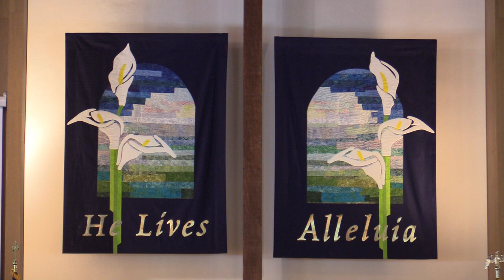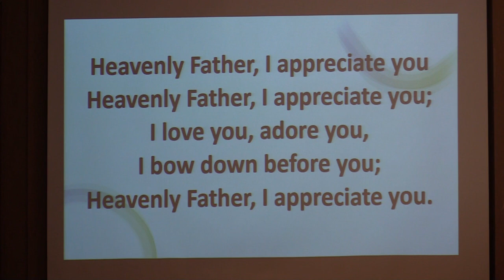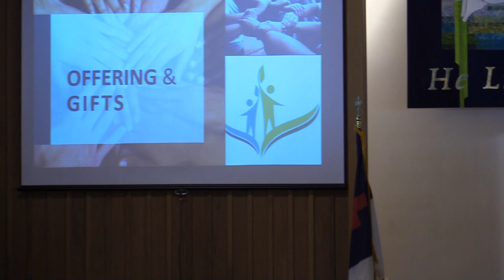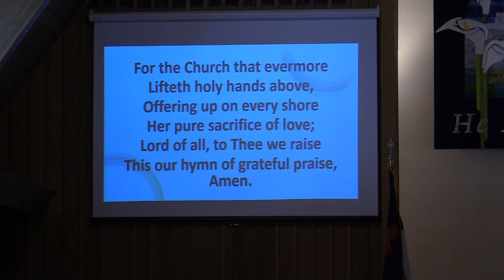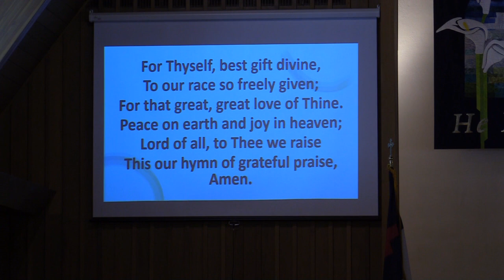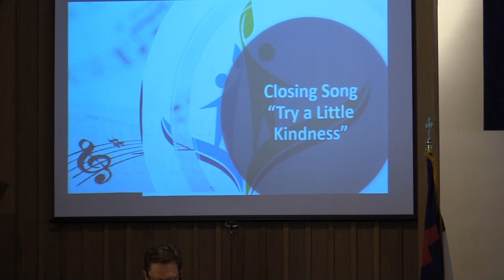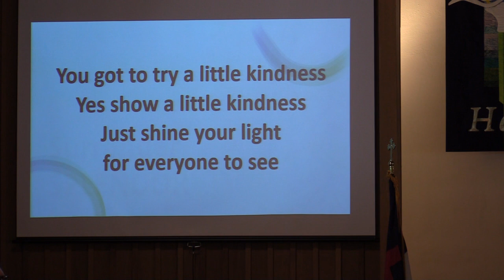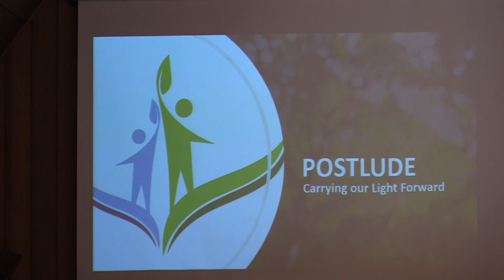5 28 2023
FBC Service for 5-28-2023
Message: Rev. Brian Keithline
Music and piano: Angela Perry